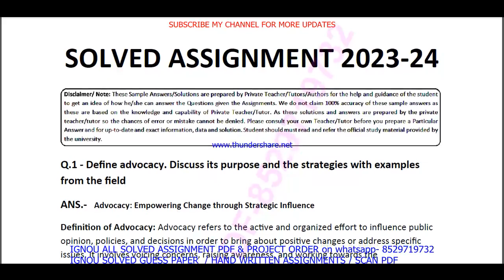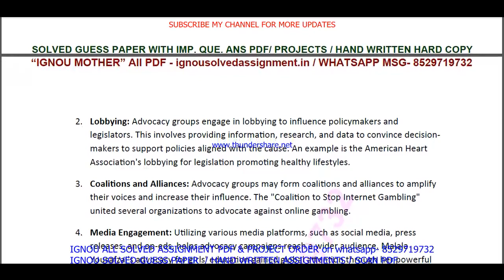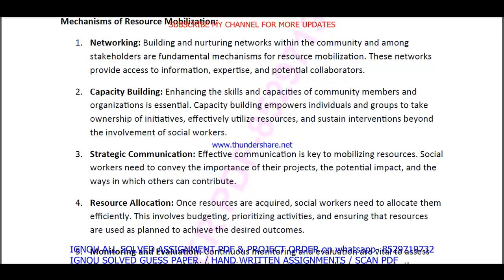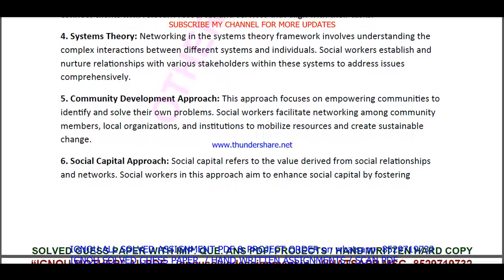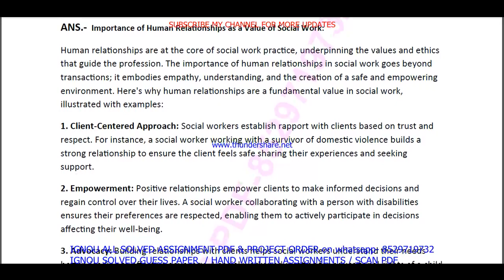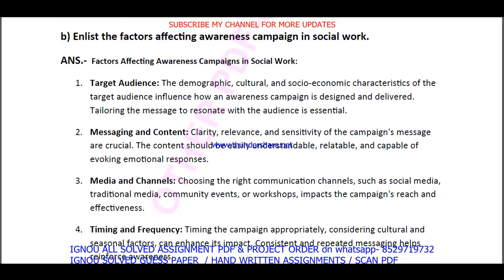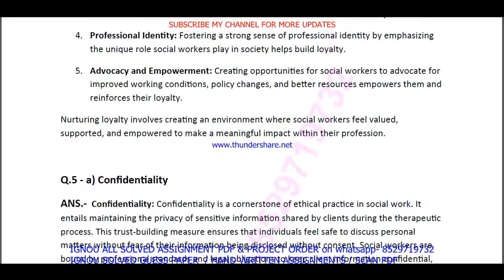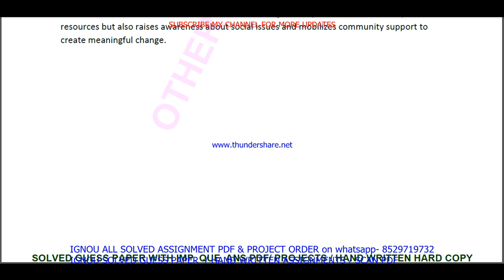MSW 017 solved assignment 2023-24 in english / msw 017 solved assignment 2024 / ignou msw 017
msw 017 assignment 2023-24 in English,
msw 017 solved assignment in English,
msw 017 solved assignment 2023-24 in English,
msw 017 assignment 2024 in English,
msw 017 solved assignment 2023-24,
msw 017 assignment 2023-24,
msw 017 solved assignment 2024,
msw 017 assignment 2024,
msw 017 solved assignment,
msw 017,
msw017,
msw 17 solved assignment in english,

ignou msw solved assignment 2023-24,
msw 017 solved assignment in english 2023-24,

ignou msw solved assignment in English,

msw 017 ignou assignment,
ignou msw 017 solved assignment,

msw 017 solved  assignment pdf download,
msw 17 solved assignment,
msw 17,
msw17,
msw 17 solved assignment 2023-24,
msw 17 assignment 2023-24,
msw 17 assignment 2023-24 in English,
msw 17 solved  assignment pdf download,
msw 17 solved assignment 2023-24 in English,
ignou msw 17,
msw 17 solved assignment 2024,
msw 17 assignment 2024,
msw 17 assignment 2024 in English,
msw 17 ignou assignment,
ignou msw 17 solved assignment,
ignou solved assignment 2023-24,
ignou msw 017,

ignou msw assignment 2023-24,
msw assignment 2023-24 in English,
msw solved  assignment pdf download,
ignou msw solved assignment 2023-24 in English,
ignou msw,
msw solved assignment 2024,
ignou msw assignment 2024,
msw assignment 2024 in English,
msw ignou assignment,
ignou msw solved assignment,

ignou,

msw 017 solved assignment 2024 in English,
msw 017 handwritten assignment pdf 2023-24,
msw 017 ignou assignment with answer,
msw 017 assignment 2023-24 solved,

msw 017 solved assignment 2024-25 in English,
msw 017 solved assignment 2025,
ignou msw 17 solved assignment 2024-25 in English,
msw 17 solved assignment 2025 in English,